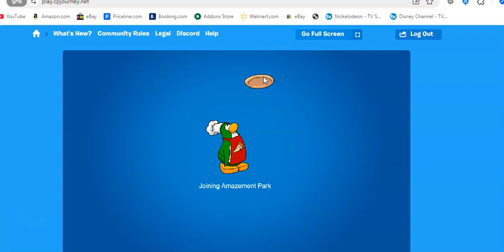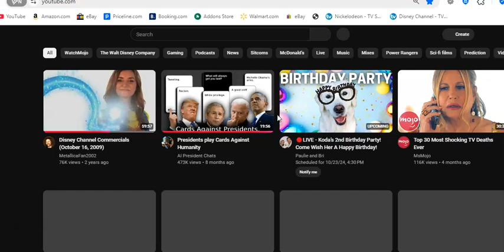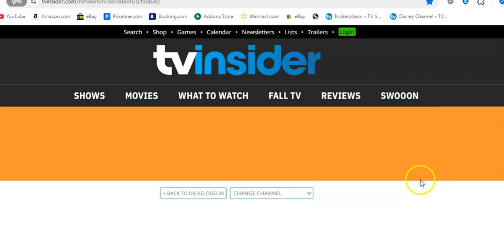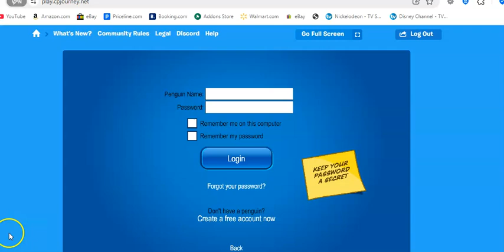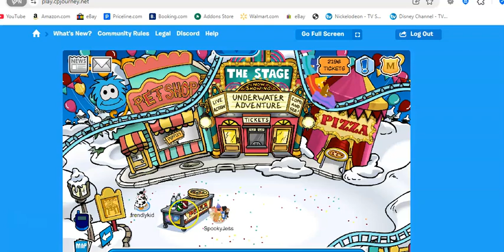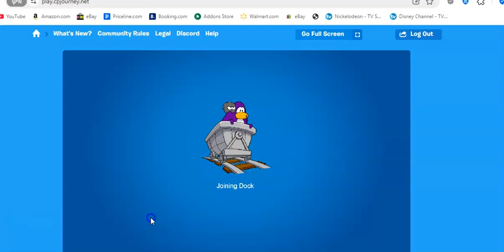Club Penguin Journey Ep 212 Fun Oct 20 2024